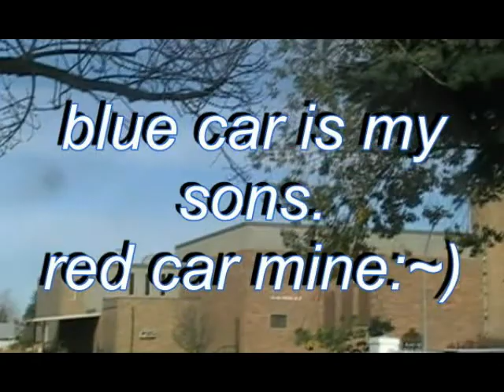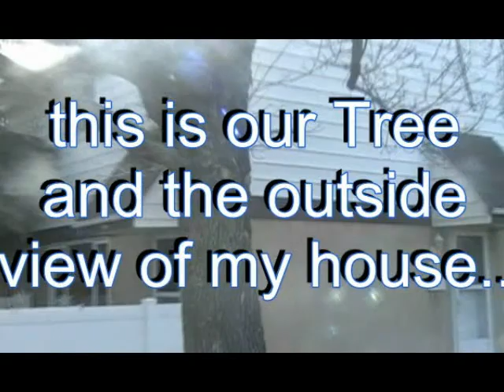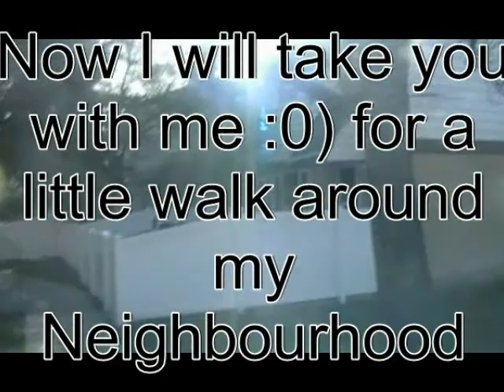A mellow acoustic ~Stairway to Heaven~KKasper007.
This was recorded with my new studio...~:0) I sure hope it is noticeable ...
Always wanted to cover this song~~still a little off here and there...but oh well..:0)